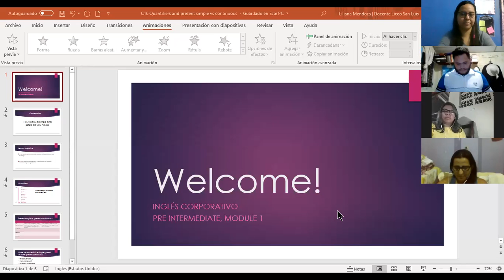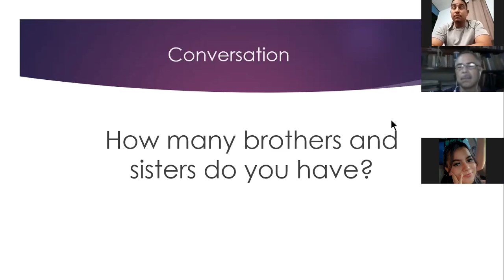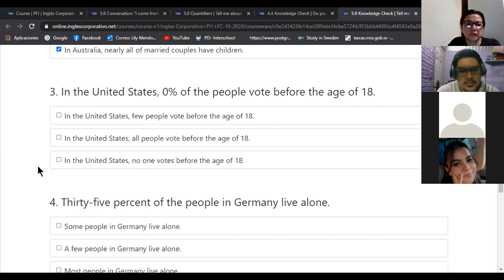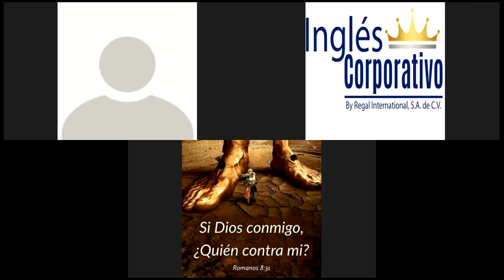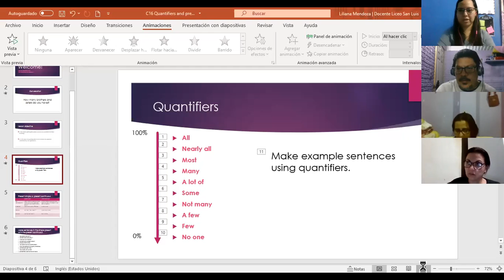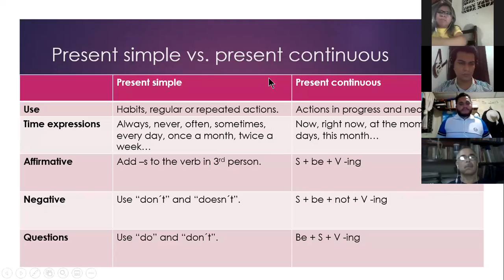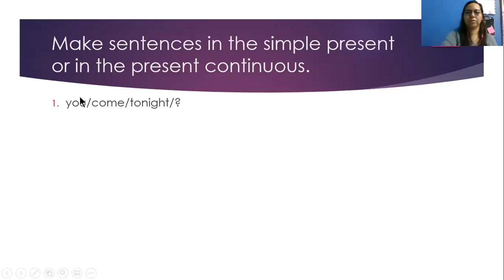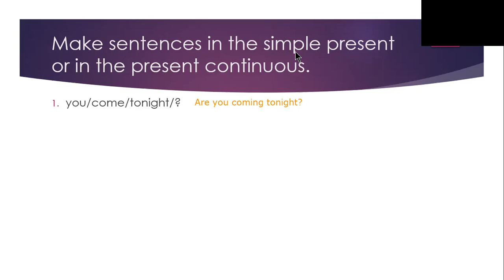Ingles Corporativo-Class 16. Quantifiers & final test 20-11-2020